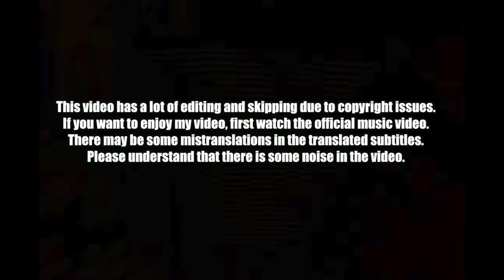🇰🇷🔥Korean Hiphop Junkie react to JENNIE - Mantra (ENG SUB)